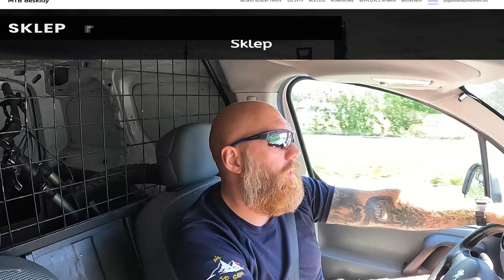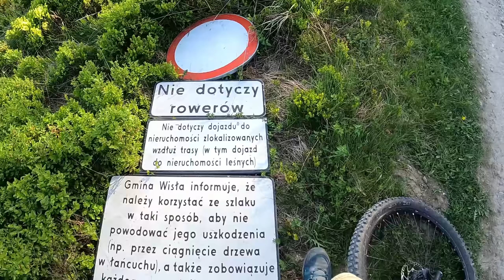❌ Trasa rowerowa MTB jedna z najlepszych Beskid Ślaski. Wisła - Cieńków Malinowska Skała Skrzyczne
Allegro